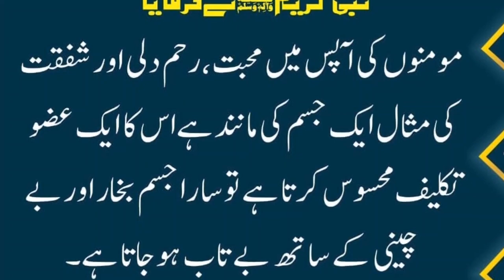Aaj ki Hadees Mubarak | mumino ki mohabbat aur rahm dili ki mesal